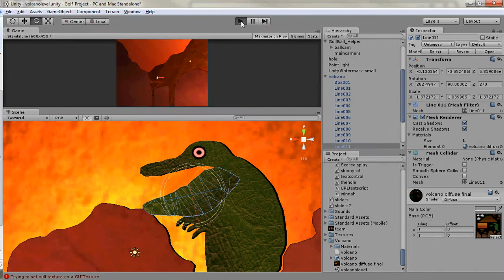You try playing Golf on a volcano!